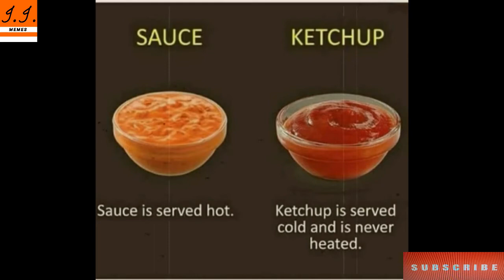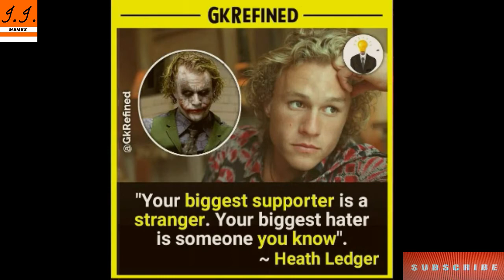The Amazing Fact | Did You Know Facts ?